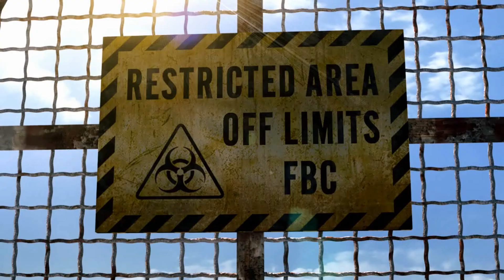Yogscast Hannah - Resident Evil: Revelations [feat. Duncan]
Duncan and I learn the hard way why you don't take Steam's store pages for granted. OH WELL.